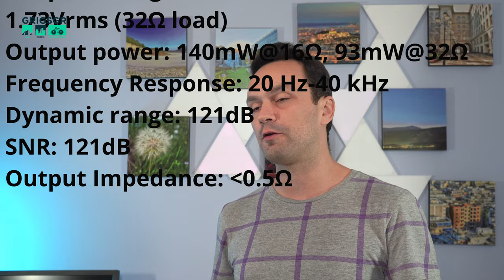iBasso DC05. Το πρώτο μου DAC, για Huawei Mate 50 Pro & Huawei Mate X3, μουσική σε High Resolution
Ψάχνεις ένα αντάπτορα που να μπορείς να συνδέσεις στο κινητό σου τηλέφωνο ή τον υπολογιστή, και να μπορείς να έχεις καλύτερο ήχο από ότι έχεις ήδη;  Μήπως σε ενδιαφέρει να ακούς High Resolution Audio από τα ακουστικά σου; Με το DAC της iBasso DC05 που σου δείχνω στο βίντεο, μπορείς να ακούς MQA τραγούδια από την υπηρεσία του Tidal, μπορείς να ακούς Apple Lossless μουσική από το Apple Music, μέχρι και DSD περιεχόμενο από υπηρεσίες που το υποστηρίζουν.